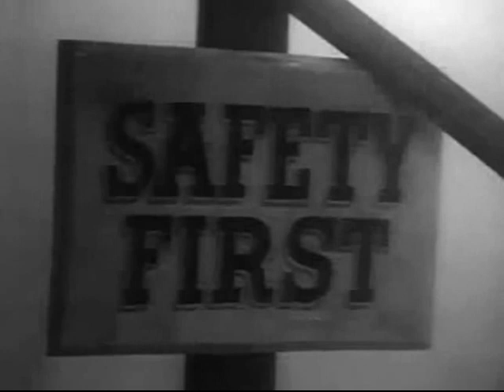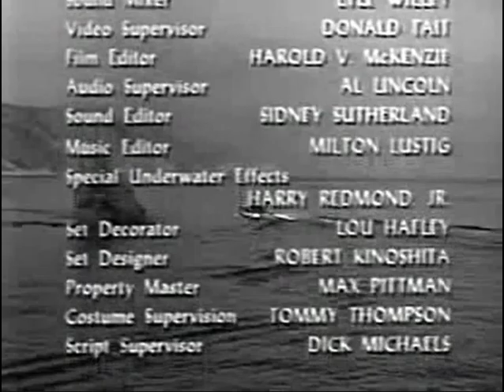Caza Submarina T1 E2 Mina Inundada Subtitulado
Mike viaja 1500 millas tierra adentro hasta una mina inundada de Wyoming, donde dos hombres quedan atrapados en una bolsa de aire viciado. Los alcanza, pero su dilema es que solo hay suficiente aire en su tanque para rescatar a los mineros uno a la vez y no hay suficiente aire en el bolsillo para que el hombre restante sobreviva hasta que regrese con más aire. ¿Quién irá? ¿Quién se quedará? ¿Cómo decidirá?

REPARTO: Mike: Lloyd Bridges. Wally: Leo Gordon. Graham: Thomas B. Henry. Ken: Ken Drake.